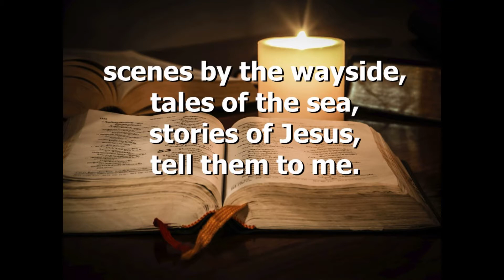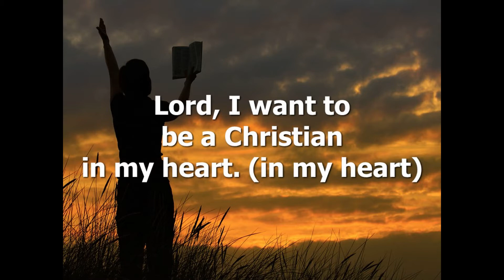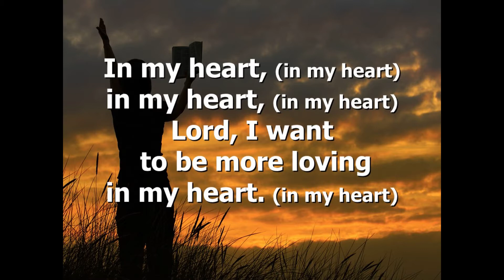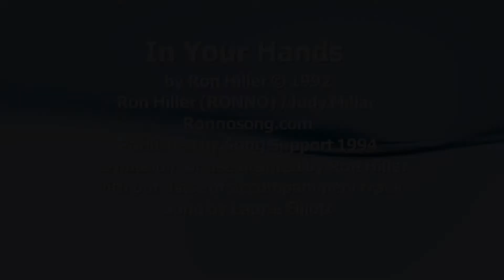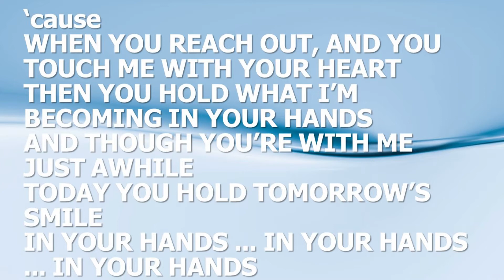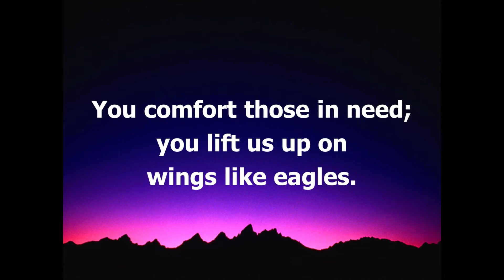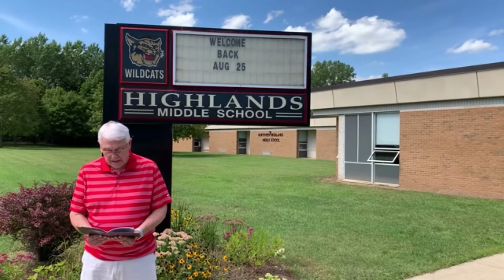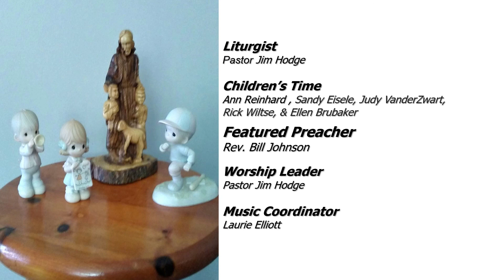Aldersgate UMC Worship 9.6.2020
Aldersgate UMC Worship Sept. 6, 2020